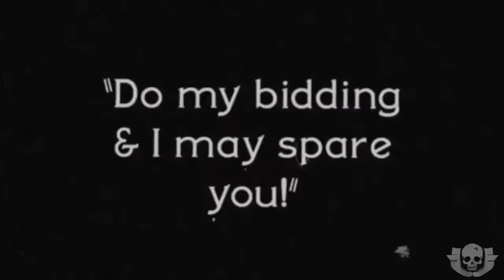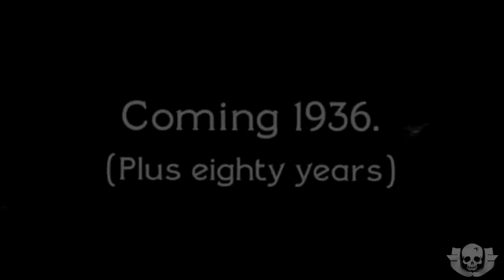A MÁGICA DA ANIMAÇÃO ANTIGA! - ESPECIAL : CUPHEAD + Desenhos anos 30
Não tenho palavras precisas pra descrever esse jogo, apenas dizer que adorei, amei. Cuphead chegou e tá fazendo muito sucesso por trazer uma das coisas mais antigas e importantes que teve na humanidade, as animações, e por isso que eu tive que fazer um vídeo em Homenagem pra esse jogo, contando curiosidades e coisas interessantes, mais um pouco sobre o estilo e mecânica, como foi produzido e muito mais. espero que Curtem,Obrigado por Assistir,tudo de Melhor pra Vcs,Deixe sua avaliação pra dar uma Força pro Canal.

Cuphead : Resumo = É um jogo plataforma e Run and Gun (Correr e atirar) em 2d com visão de lado. lançado em 27 de Setembro desse ano (2017) para Xbox One, Windowns 10 e Steam.

✔ Grupo no Whatsapp, mandem sugestões de vídeos.

Me Siga no Twitter e no Facebook Manos!

Canais Parceiros

"Obrigado Meu Deus Por Me Guiar Só em Ti Tenho Forças Pra Lutar"